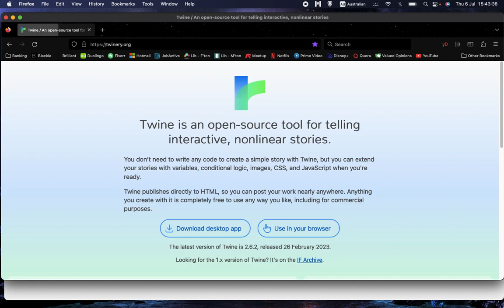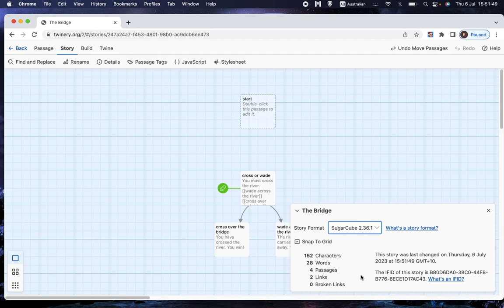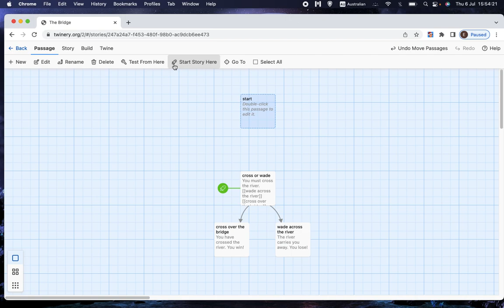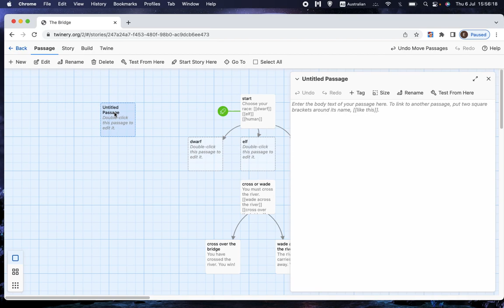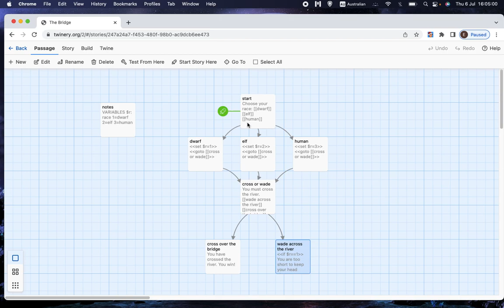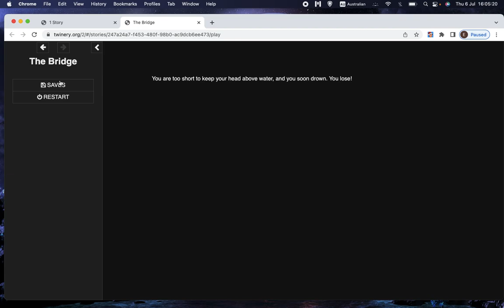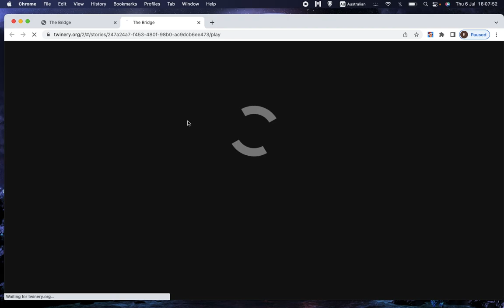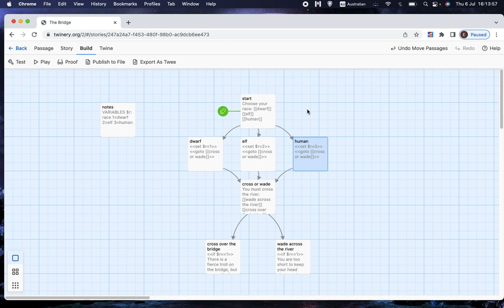03: Using Twine: Variables, if/then, and goto.